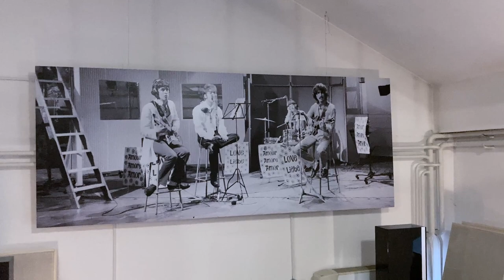Bowers & Wilkins 802 D4 - First look at all new Bowers & Wilkins speakers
First look at all new Bowers & Wilkins speakers - 802 D4

The world’s best loudspeaker range introduces all-new industrial design plus a range of breakthrough technologies to set even higher standards for outright sound quality.

The new 800 Series Diamond range continues to feature seven models, beginning with the two-way 805 D4 stand-mount speaker. That’s joined by a series of three-way floor-standing models, including the 804 D4, 803 D4 and 802 D4. For the flagship model in the range, Bowers & Wilkins is pleased to reintroduce an iconic name to its portfolio, with the launch of 801 D4 to replace the existing 800 D3. For home theatre use, the HTM81 D4 and HTM82 D4 provide a pair of high-performance centre channel speakers to complete the range.
Every new model in the range combines hundreds of detail improvements plus several entirely new technologies to create the most transparent, detailed and natural-sounding series of loudspeakers
Bowers & Wilkins has ever produced.

New technologies

Continuum™ Cone, FST & Biomimetic Suspension

The result of an eight-year research programme, the composite Continuum Cone – used for both midrange and mid/bass applications – is already famed for its open, transparent, and neutral performance. When used as a midrange drive unit in Bowers & Wilkins floor-standing speakers, it is always combined with our Fixed Suspension Transducer (FST) midrange technology, which carefully avoids the colouration that traditional cone surrounds can introduce.
Now, Bowers & Wilkins has combined the twin benefits of Continuum and FST with an all-new advance that transforms the other key element of a drive unit’s normal operation: the fabric spider. Over decades of continuous development to nearly all areas of speaker design, the fabric spider, a key element in the suspension of every conventional loudspeaker drive unit, has remained largely unchanged – until now.

The all-new composite Biomimetic Suspension replaces the conventional fabric spider with a minimalist composite suspension system that revolutionises midrange cone performance by greatly reducing unwanted air pressure – aka sound – that a conventional fabric spider can generate, removing its unpredictable, non-linear effects. The result is unprecedented midrange transparency and realism.

Decoupled Midrange & Turbine™ Head

Bowers & Wilkins combines all the performance-enhancing benefits of its Continuum Cone, FST midrange technology and Biomimetic Suspension with careful isolation of the complete midrange assembly from the rest of the surrounding cabinet. In all three-way models, midrange drive units include a highly stiff
all-aluminium chassis featuring Tuned Mass Dampers (TMD) to quieten any resonance. These complete drive units and motor systems are then isolated on sprung-mounted decoupling mounts, further restricting the flow of vibration into the assembly.
Finally, 803 D4, 802 D4 and 801 D4 include the massively stiff all-aluminium Turbine Head enclosure
for their midrange drive units, providing not only an outstanding acoustic form but also even better
isolation – since the head assembly is itself further decoupled from the bass enclosure below.
The HTM81 D4 and HTM82 D4 introduce a new and similar concept but inside their cabinets: each
 centre-channel model now features an internal aluminium enclosure that provides a stiff, well-isolated housing for the midrange drive unit and its decoupling mechanism.

Solid-Body Tweeter

To minimise the unwanted transfer of resonance into each model’s Diamond Dome tweeters, an exceptionally stiff enclosure is required. The new 800 Series Diamond introduces a revised version of the iconic Solid Body Tweeter housing; this continues to be machined from a solid piece of aluminium, but now it features an elongated form (almost 30cm/12in long) with a longer internal tube-loading system.
The new Solid Body Tweeter assembly is now decoupled from the speaker body or Turbine Head (depending on model) in two locations rather than one: this notably improves spaciousness and openness. At the same time, the tweeter’s motor assembly has been re-engineered to allow the drive unit to ‘breathe’ more effectively with no loss of performance. The result is a notable reduction in the resonant frequency.